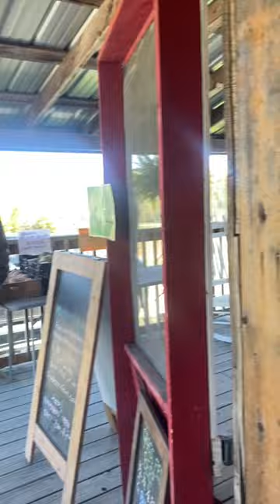Farmer’s stand in Vermont, USA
There are many farmer's stands in Vermont with their fresh picks of the day setting out for you to come purchase. Most markets are unmanned and you are expected to just write down what you bought and leave cash in the box.